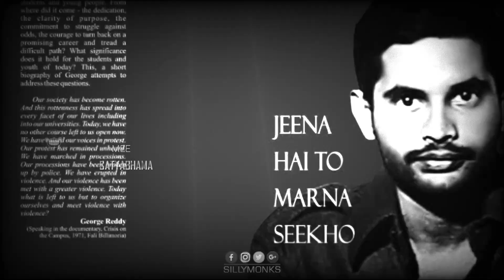George Reddy - Real Story - Telugu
Real Story of George Reddy.
George Reddy is a student leader who was famous for his rebel attitude.
Students followed him because of his principles.
He was a University Gold medalist and Boxing Champion.
He was murdered by fellow students due to differences between themin College elections.